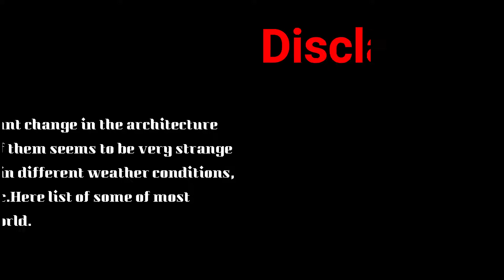Top 10 Most Strangest Buildings In The World 2019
In this video I will tell you about top 10 most strangest buildings in the world which blow your mind.Watch this video till end.

Top 10 Most Strangest Buildings in the World.

Song:        Sunburst
Licensed to YouTube by    Warner Chappell, and 3 Music Rights Societies